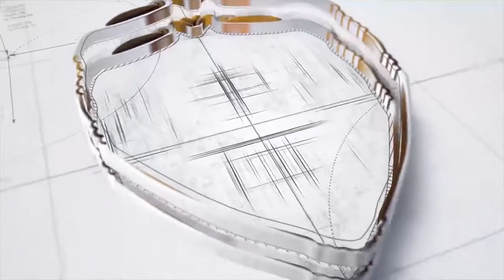ماجد حنا خلال إجتماع المحامين العرب لرفض العدوان التركي على سوريا